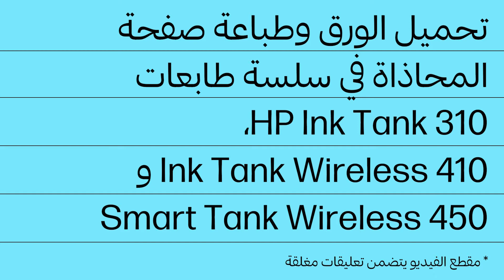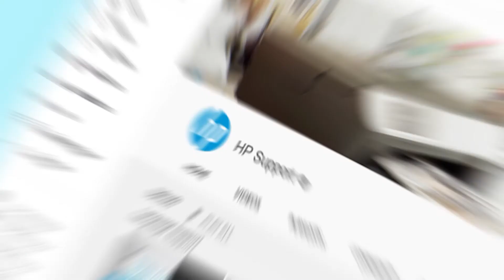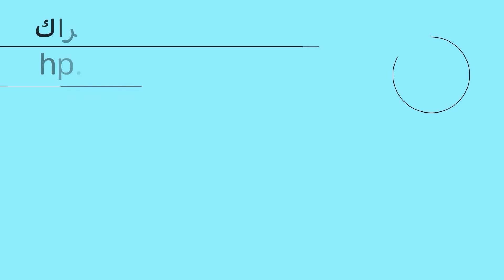تحميل الورق، طباعة صفحة المحاذاة، سلسلة طابعات HP Ink Tank 310، 410، 450 | HP Support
تعلم كيفية تحميل الورق وطباعة صفحة المحاذاة في سلسلة HP Ink Tank 310 و Ink Tank Wireless 410 و Smart Tank Wireless 450.

‏الفصول:
‏‏00:00 مقدمة
00:20 سحب درج الإدخال للخارج وتحريك موجه عرض الورق للخارج
00:29 تحميل ورق أبيض عادي وضبط الموجه
00:42 سحب درج الإخراج والموسع للخارج
00:45 اضغط على زر استئناف لمدة 3 ثوان
01:01 الطابعة تقوم بالمعايرة وطباعة صفحة المحاذاة
01:08 وضع صفحة المحاذاة على زجاج الماسح الضوئي
01:17 إغلاق غطاء الماسح الضوئي والضغط على بدء النسخ الملون
01:24 بدء إعداد الطابعة

ينطبق هذا الفيديو على الموديلات التالية:
HP Ink Tank 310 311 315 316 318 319 printer
HP Ink Tank Wireless 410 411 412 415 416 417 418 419 printer
HP Smart Tank Wireless 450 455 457 printer